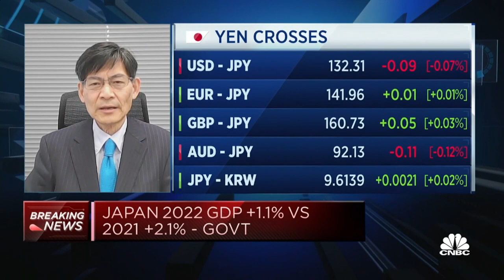Bank of Japan doesn't have much motivation to change yield curve control policy, says economist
Kazuo Momma of Mizuho Research Institute says Bank of Japan governor Haruhiko Kuroda is likely to keep policy as it is and hand over to his successor Kazuo Ueda "as it is."